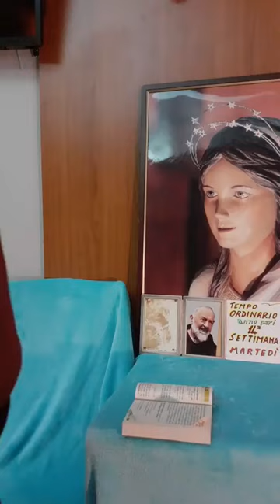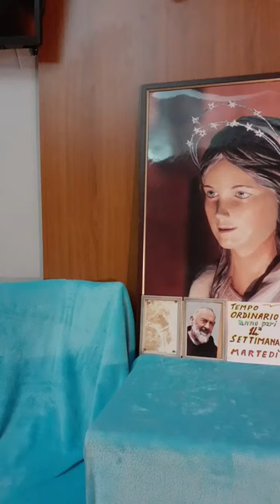14a Sett T O pari MARTEDI